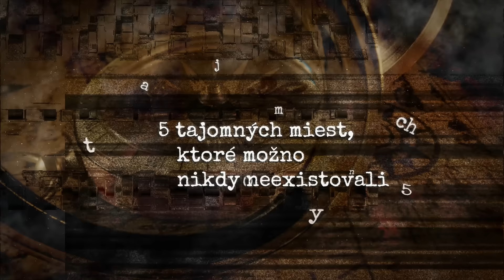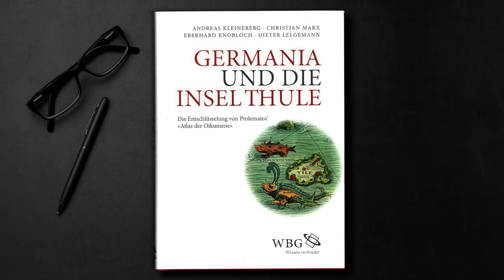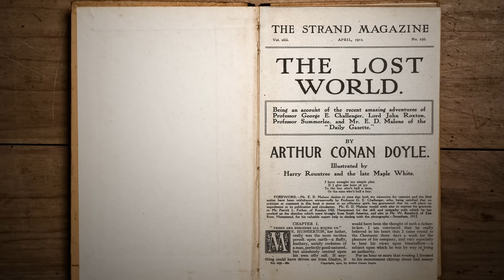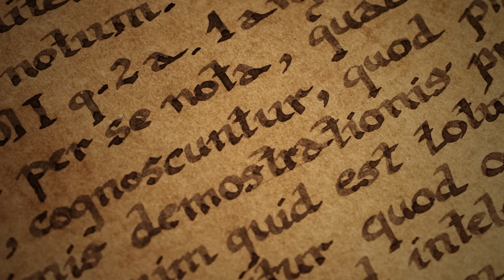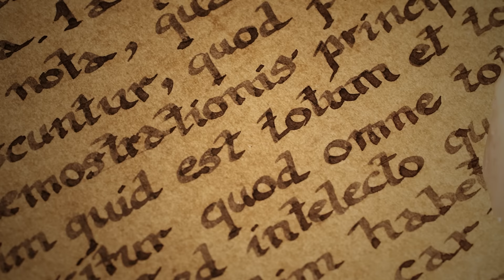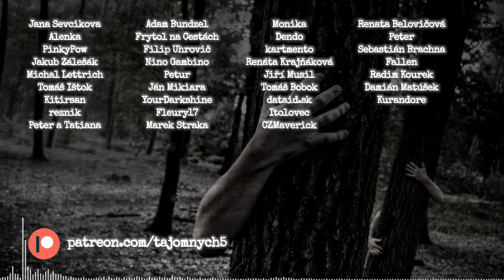TOP5️⃣ TAJOMNÝCH MIEST, KTORÉ MOŽNO NIKDY NEEXISTOVALI 🏝️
Bitcoin: bc1qnsv0r8lkj9duvjul539h8uznrhmrlwkzef2pyn
Ethereum: 0xD90538d759e7039Bd02808FD93aC321a915DA8cc
Litecoin: 03489395e1ca6080ed37dec1430ee80a0d38e38b20c0db9939616ce9667d0c4272
Cardano: addr1q8zrf4rrd30jd7cryz4xnqwkh06acjygspn50k7fnk2fxty3evaxg3ul2an5t2xv8dvh06nfmy30keuat6d4u4ruu0uqzcuk40
Binance Coin: bnb1txl6e80c8dt43s9e8wegl6quha9w3an85z8svy
Monero: 48mRauFsd41QGDDPM18VXZHXeeUa3fBNPPhGNg4TEY9qRrhBFZy4HEm5kA2dRVbqPWaBgKYgY8S5CKcJaoSVYDhzTquzT8a
Dogecoin: DKGabU8u78pKcvmvwaPpYFS7YzhD8UU3AC
Vertcoin: VjbaXWwfu2H7ZZmobA174fVHwSCXrPqsTU
Ravencoin: RK8Yab5YQjYpFKfvVDcZ44eLZPPxDvbRRd

🎵 Hudba:
Jay Varton - Inside Light